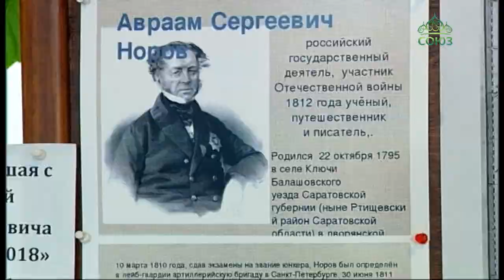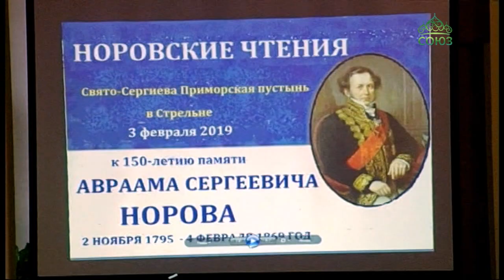В Свято-Сергиевой Приморской Пустыни почтили память А.C.Норова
В Свято-Сергиевой Приморской Пустыни поселка Стрельна Ленинградской области почтили память прихожанина обители, Авраама Сергеевича Норова.